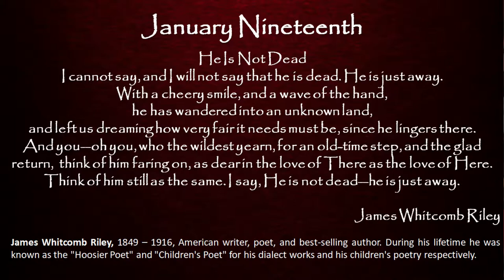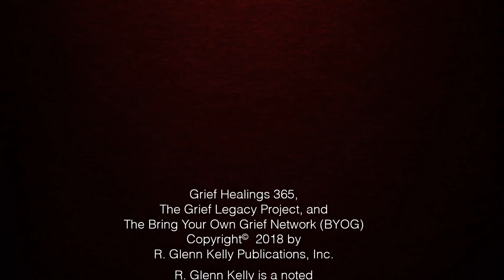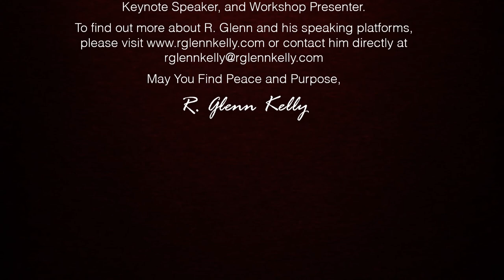January 19th Daily Inspirations - Grief and Bereavement Support - BYOG Network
How to find healing inspiration in grief and bereavement recovery? The BYOG Brings you 365+ Daily Inspirations with your host, R. Glenn Kelly, award winning author, Public Speaker, and bereaved father. Today's Inspirational quote comes from James Whitcomb Riley, American writer, poet and best selling author who lived from 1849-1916...

May you find inspiration in his words!